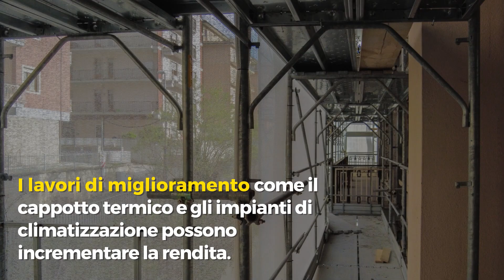Aumento delle rendite catastali: come influisce il Superbonus sugli immobili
Le rendite catastali possono crescere fino al 40% grazie ai lavori incentivati dal Superbonus. Scopri l'impatto su IMU e tasse in città come Roma e Milano.